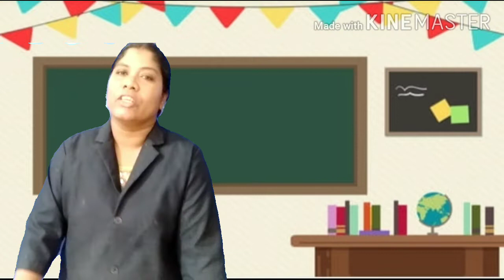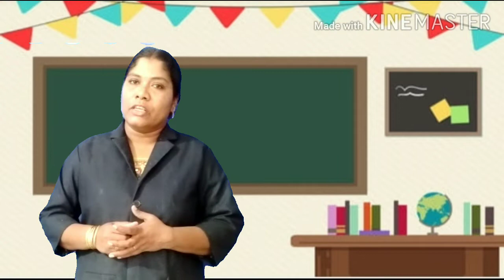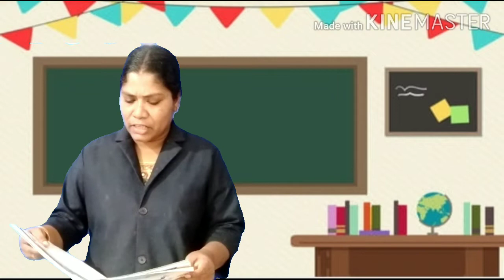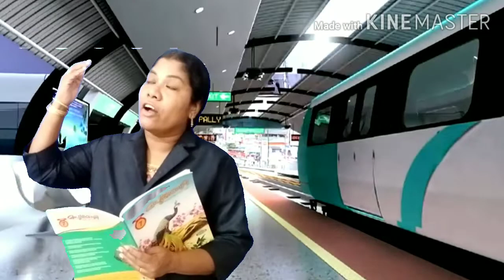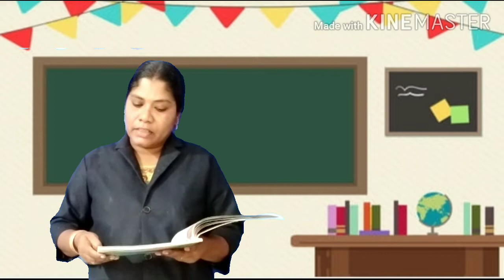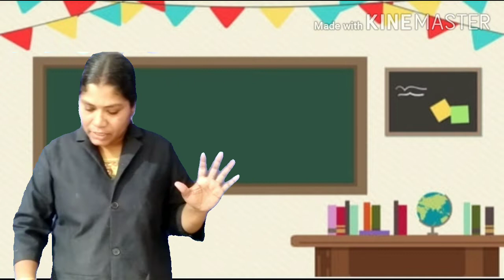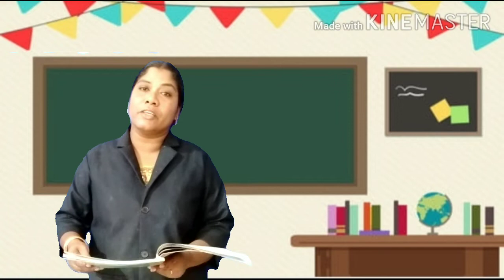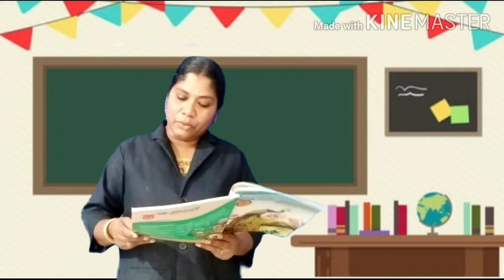Malayalam class 7th 28/7/2020/icse malayalam class 2020